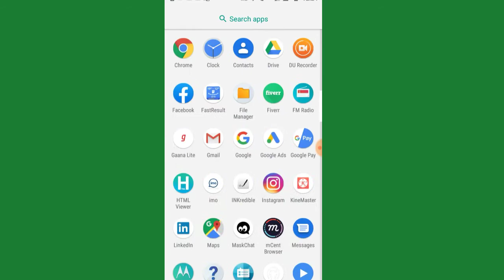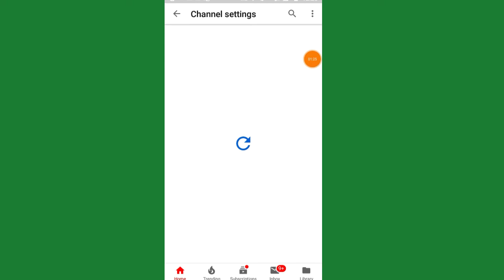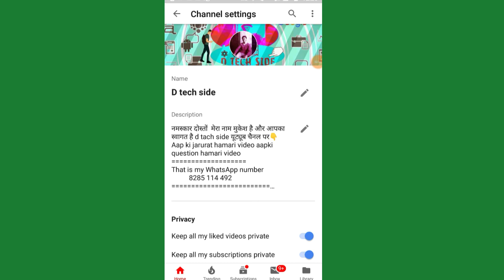youtube channel ka name kaise change kare mobile se,how to change youtube channel name before 90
youtube channel ka name kaise change kare without google plus
youtube channel ka name kaise change kare pc
youtube channel ka naam kaise change karenge
youtube channel ka naam kaise change kare pc ________

Best under 15,000 smartphone»↓

48MP Triple Rear Camera

64GB Storage) 48MP Rear Camera

128GB Storage)48MP Rear Camera

dtechside @dtechside D Tech Side